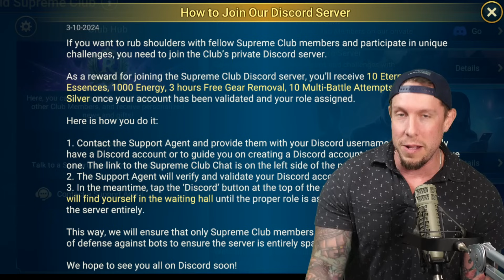PLARIUM RESPONDS to "SUPREME CLUB" CONCERNS!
RAID Shadow Legends | Plarium Responds to Supreme Club

Today in RAID we'll talk about the Supreme Club and Plarium's response! Enjoy!